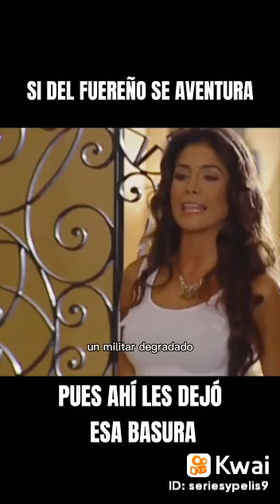15 de noviembre de 2021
series y pelis col:kwaitelevision